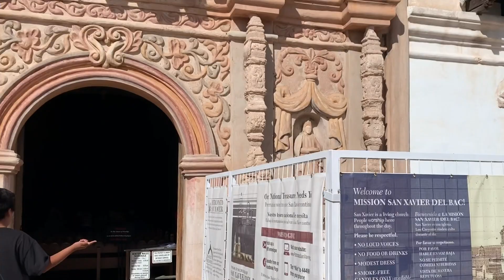Summer Walker!!! (VLOG)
Me and my homie Celena went to her hometown of Tucson to watch Summer Walker.